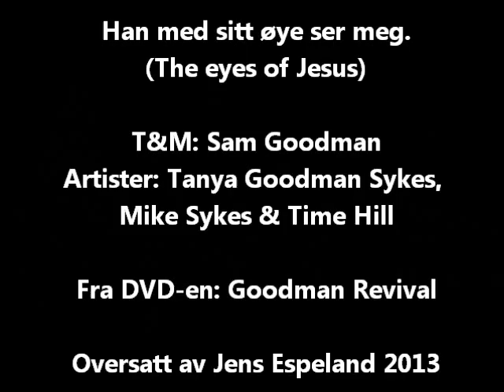The eyes of Jesus (Norwegian Translation)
Han med sitt øye ser meg
(The eyes of Jesus)
T & M: Sam Goodman
Artists: Tanya Goodman Sykes, Mike Sykes and Tim Hill
From the DVD: Goodman Revival
Oversatt av Jens Espeland, 2013

Revidert tekst av Morten Arve Gjerde:

En gang i blant synes Gud ha gått sin vei
Har Han vel glemt en skapning slik som jeg?
Men når hver spurv som flyr er sett av Ham
Vet Han om meg, bar selv min straff, Guds Lam

 Han med sitt øye ser meg, følger meg for hvert et steg
 Med åpne ører hører når jeg ber.
 Hans hånd er alltid der for å løfte børa mi.
 Hans hjerte brast for frelse meg å gi.

I dype dal jeg ser mot fjellets prakt
Og takker Gud som har slik skapermakt.
Tenk så at Han, min skaper og min far
Han aldri blikket sitt i fra meg tar.